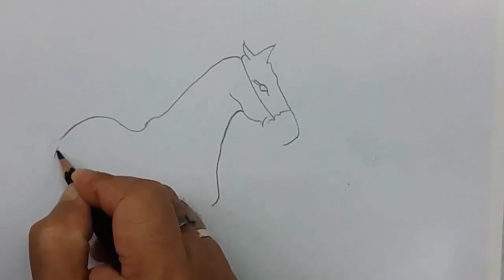horse draw and painting step by step